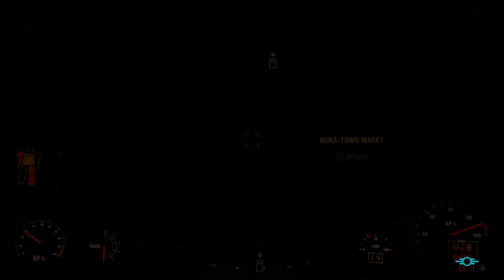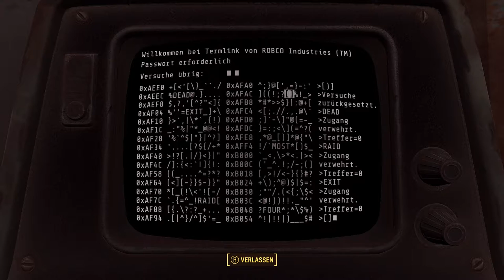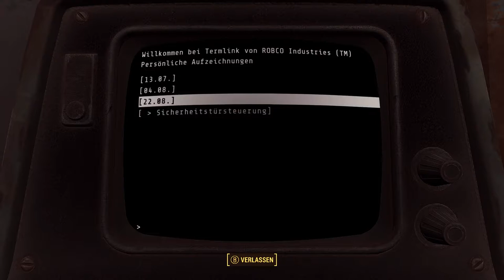Fallout 4 #282 - Auf in die Alte Welt - [PC] [Lets play] [deutsch]